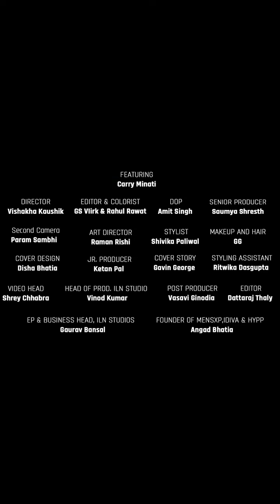full interview on @mensxp | Instagram motivational